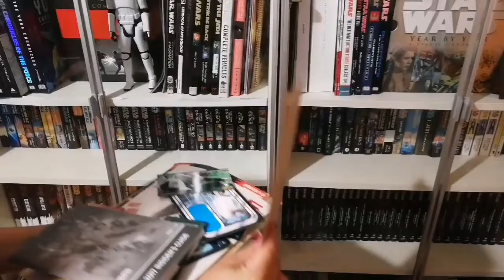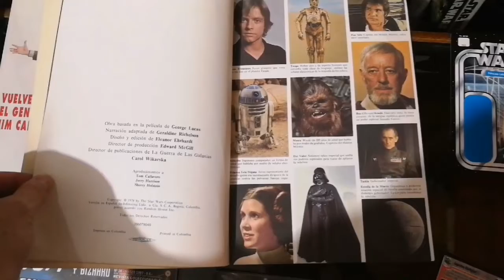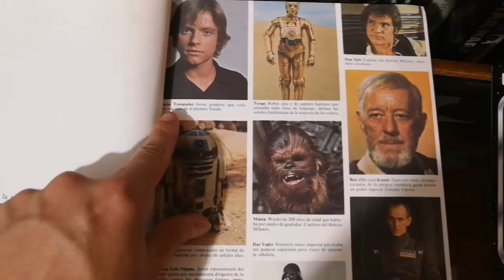Mini Unboxing Novedades Star Wars #8: Star Wars con amigos forever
Paquetito que me han enviado desde Argentina mis queridos compañeros del maravilloso Podcast "Star Wars con amigos" lleno de sorpresitas...